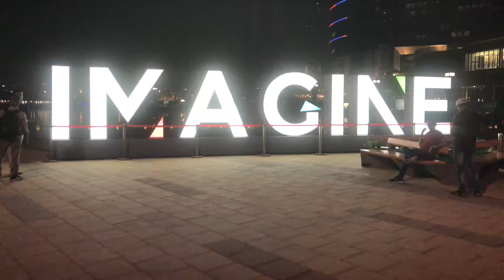Dubai Festival City Mall Light Show | Water Show